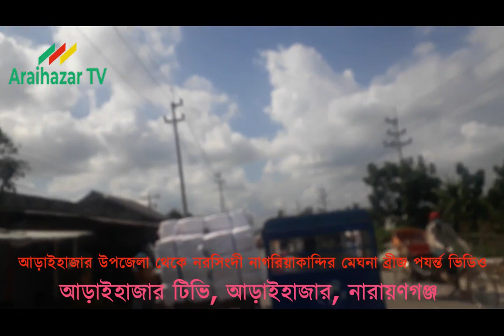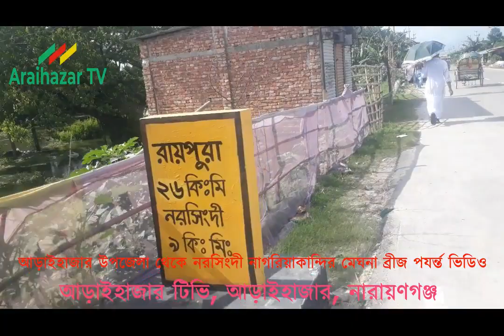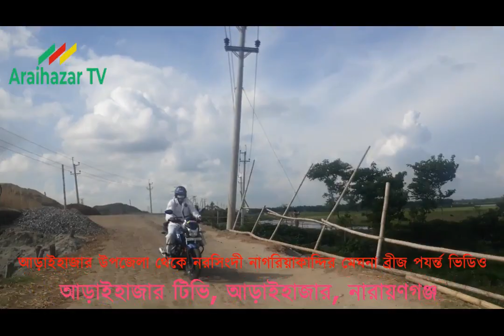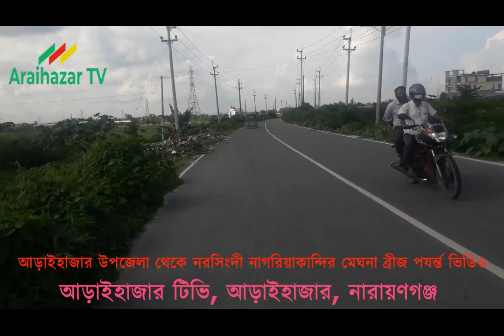আড়াইহাজার উপজেলা সদর থেকে নরসিংদী নাগরিয়াকান্দি মেঘনা ব্রীজ পর্যন্ত ভিডিও